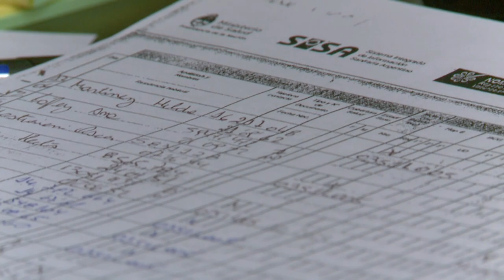Teaser - Sistema cuidado: El trabajo invisible que sostiene la vida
Adelanto del documental Sistema cuidado: El trabajo invisible que sostiene la vida, una coproducción de Canal UNER y Revista RIBERAS que apunta a la visibilización y promoción de los cuidados y su enorme importancia como piedra angular que sostiene toda la economía y la sociedad. Esta producción audiovisual se desarrollará desde la perspectiva de quienes están en territorio y conforman lo que se da en llamar la organización social de los cuidados, los aportes desde la Universidad en relación a la producción de conocimiento y un recorrido por la creación y desarrollo de políticas públicas desde el rol del Estado para la ampliación de derechos.
Con la producción general de Andrea Sosa Alfonzo y Clara Chauvín, su estreno se proyecta para los próximos meses.